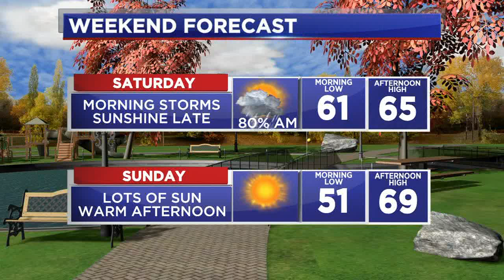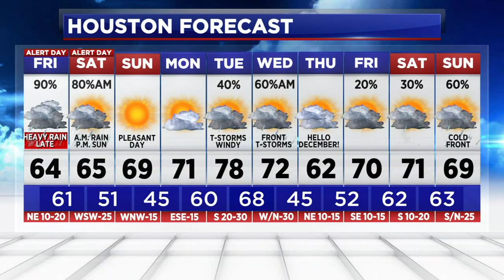Rain expected to last into weekend with flood watch into Saturday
We've activated ABC13 Weather Alert Days into the weekend as we now have a Flood Watch that will last through noon Saturday.